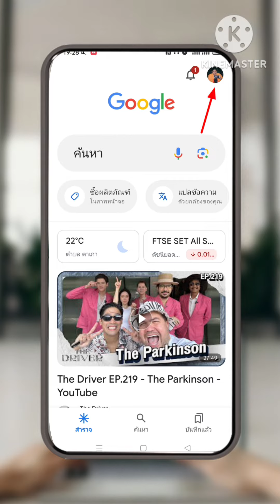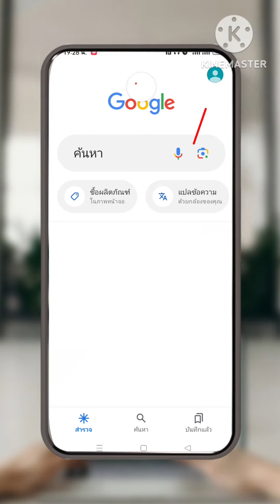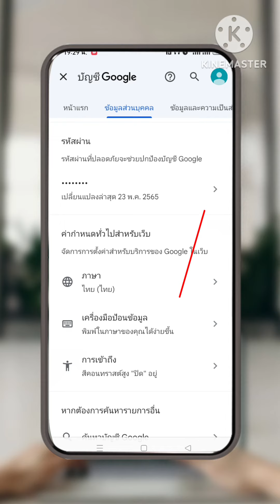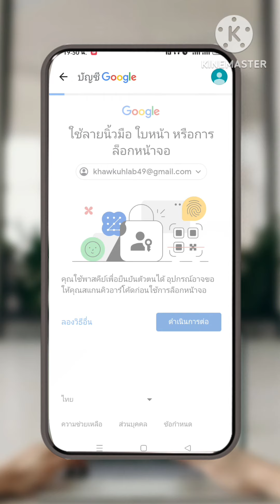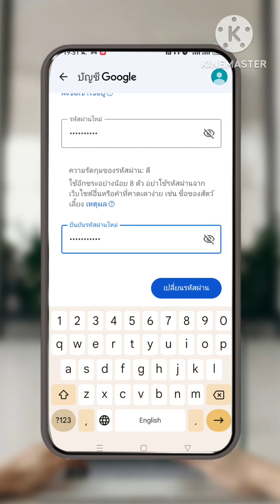วิธีดูรหัส Gmail ของตัวเอง | อัพเดท 2023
สอนดูรหัส gmail ของตัวเอง